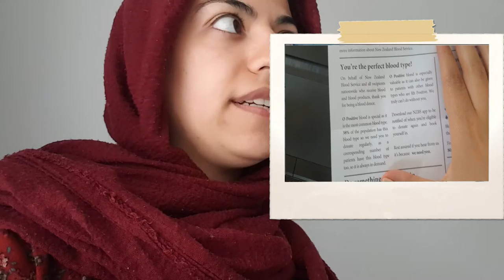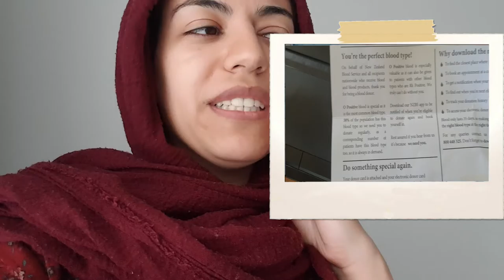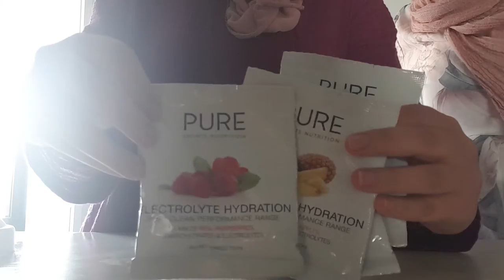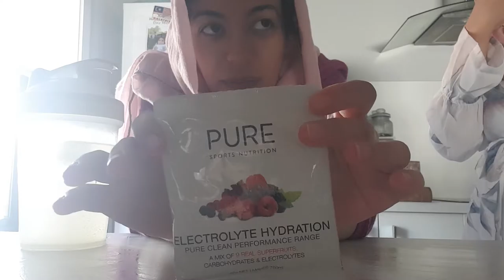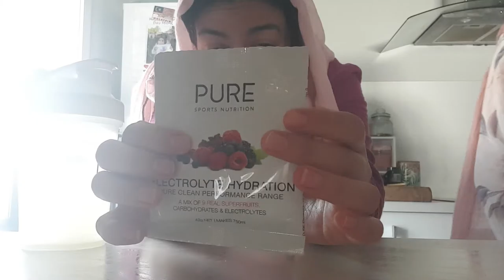Blood Donation | Picnic | PURE Electrolyte | Vlog 3 💉🍽😂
puresportsnutrition # NZBLOOD # Picnic

Salams & Kia Ora Everyone!

Today's vlog is all about LIFE! uggghh when you are out of action, it can be crazy but power through ladies, you got this!
On the bright side, we did have a picnic.

Facebook.com/petrakhanifficial
Instagram.com/petrakhanofficial